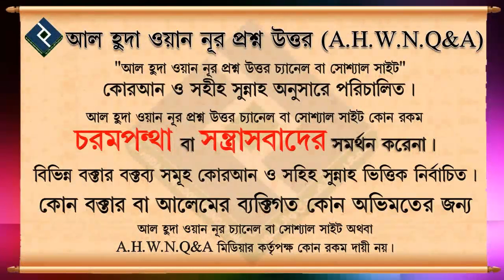বিছানার উপরে সালাহ পড়া কি জায়িজ হবে ᴴᴰ┇শাইখ মাহবুবুর রহমান বুখারী মাদানী